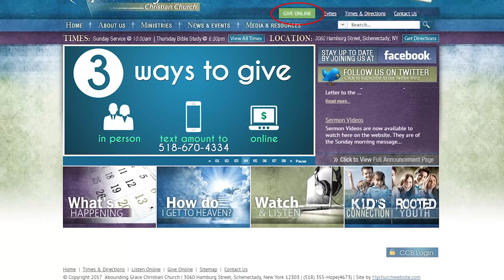Christmas: God Has Come Down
One designation given to Jesus is “Immanuel” which means “God with us”.  Christmas is about God taking upon Himself flesh in the Person of the Lord Jesus Christ.  In becoming a Man, God was able to reveal His heart of love and forgiveness to all of humanity and provide the ultimate sacrifice for sin so people could be reconciled to Him.

Our mailing address:
3060 Hamburg Street

God Bless!